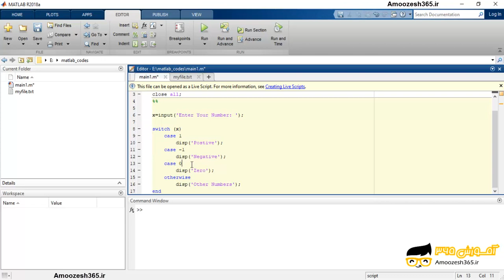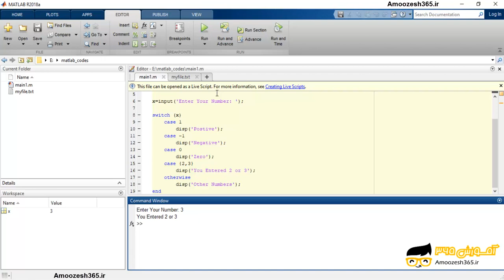معرفی دستور switch در نرم افزار متلب 2018 (MATHWORKS MATLAB R2018A V9.4)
معرفی دستور switch در نرم افزار متلب 2018 (MATHWORKS MATLAB R2018A V9.4) از دوره دستورهای شرطی متلب